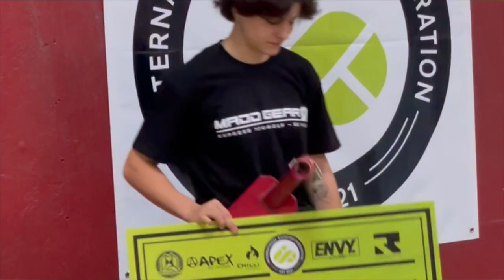Why I Cant Scooter Anymore...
wish I didn't have to be making this video but here's an explanation of everything... I love you guys
Videos twice a week!

Cameras I use:
Canon G7X